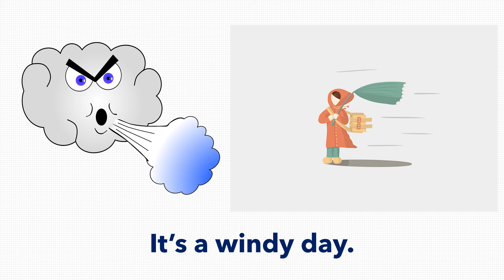It's a Windy Day